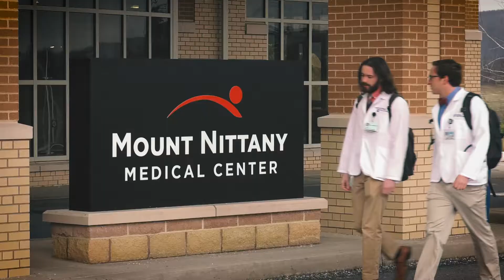Penn State College of Medicine at University Park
Penn State College of Medicine has a tradition of excellence in education that is scientifically and clinically rigorous with a deep foundation in scholarship and humanistic care.

Building on our experience, and benefiting from the resources offered at University Park, we invite you to learn in an environment that fosters inter-professional team skills, curiosity and a commitment to the calling of medicine.